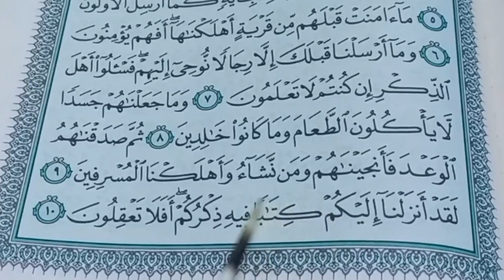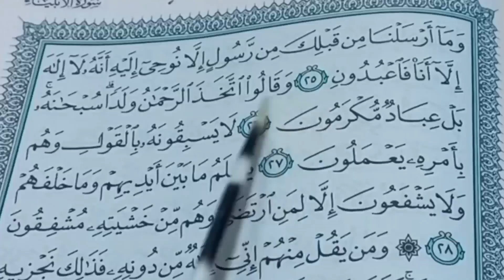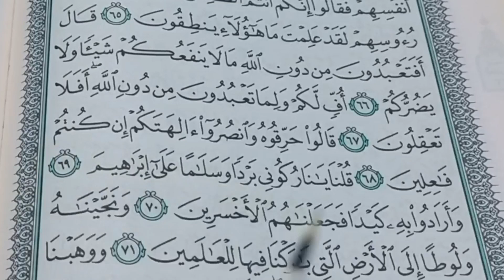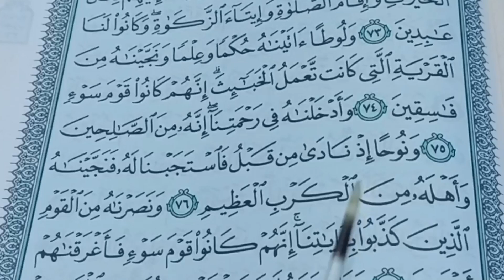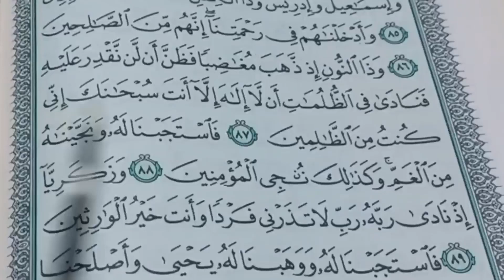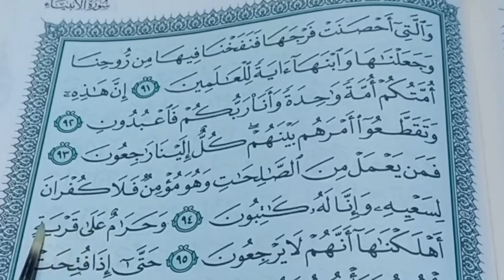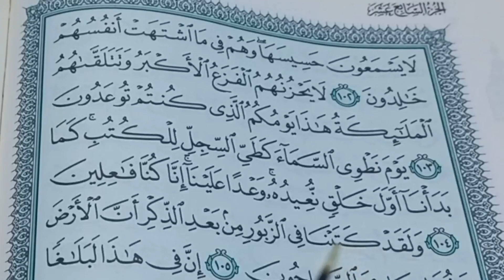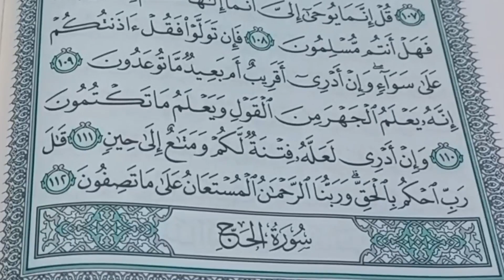🔴ምርጥ ተከታታይ ቁርአን ፕሮግራም ነው ክፍል 3️⃣7️⃣ إنها أفضل سلسلة من برنامج القرآن / الجزء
بسم_الله_الرحمن_الرحيم اقْتَرَبَ لِلنَّاسِ_حِسَابُهُمْ_وَهُمْ_فِي_غَفْلَةٍ_مُّعْرِضُونَن_مَا_يَأْتِيهِم_مِّن_ذِكْرٍ_مِّن_رَّبِّهِم_تُحْدَثٍ_إِلَّا_اسْتَمَعُوهُ_وَهُمْ_يَلْعَبُونَ لَاهِيَةً_قُلُوبُهُمْ_وَأَسَرُّوا_النَّجْوَى_الَّذِينَ_ظَلَمُوا_هَلْ_هَذَا_إِلَّا_بَشَرُ_مِثْلُكُمْ_أَفَتَأْتُونَ_السِّحْرَ وَأَنتُمْ_تُبْصِرُونَ قَالَ_رَبِّي_يَعْلَمُ_الْقَوْلَ_فِي_السَّمَاءِ وَالْأَرْضِ_وَهُوَ_السَّمِيعُ_الْعَلِيمُ بَلْ قَالُوا أَضْغَتُ أَحْلَم بَلِ افْتَرَهُ بَلْ هُوَ شَاعِرُ فَلْيَأْتِنَا بِشَايَةٍ كَمَا أُرْسِلَ الْأَوَّلُونَ مَاءَامَنَتْ قَبْلَهُم مِّن قَرْيَةٍ أَهْلَكْتَهَا أَفَهُمْ يُؤْمِنُونَ وَمَا أَرْسَلْنَا قَبْلَكَ إِلَّا رِجَالًا نُّوحِيَ إِلَيْهِمْ فَسْلُوا أَهْلَ الذِّكْرِ إِن كُنتُمْ لَا تَعْلَمُونَ وَمَا جَعَلْتَهُمْ جَسَدًا لَا يَأْكُلُونَ الطَّعَامَ وَمَا كَانُوا خَلِدِينَ ثُمَّ صَدَقْنَهُمُ الوَعْدَ فَأَنجَيْنَهُمْ وَمَن نَّشَاءُ وَأَهْلَكْنَا الْمُسْرِفِينَ لَقَدْ أَنزَلْنَا إِلَيْكُمْ كِتَبَا فِيهِ ذِكْرُكُمْ أَفَلَا تَعْقِلُونَ